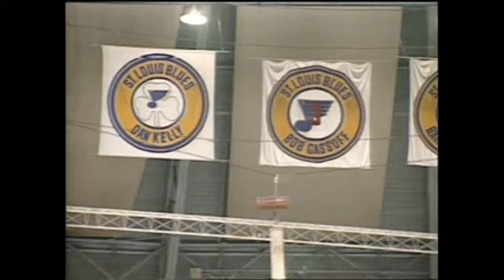St. Louis Arena retrospective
This is a look back at some of the highlights of the St. Louis Arena.  I put this together while I was a producer at KSDK.  The Arena was imploded on February 27, 1999.